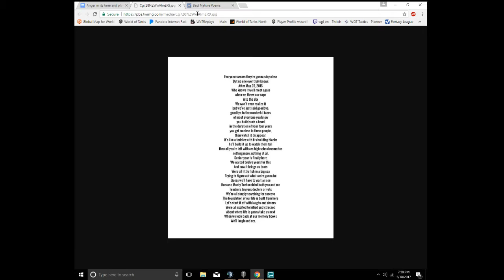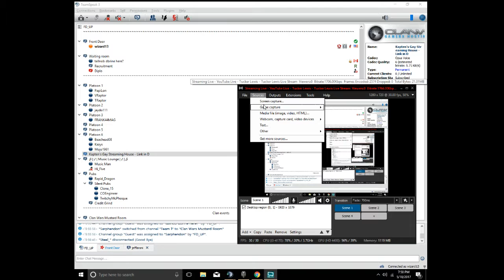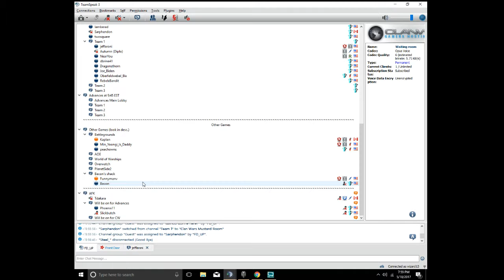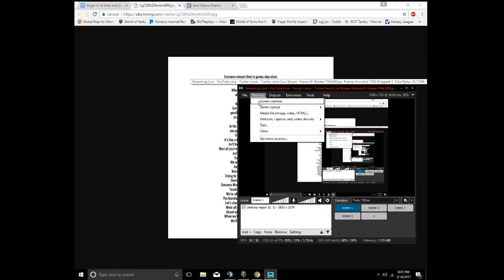Tucker Lewis Live Stream